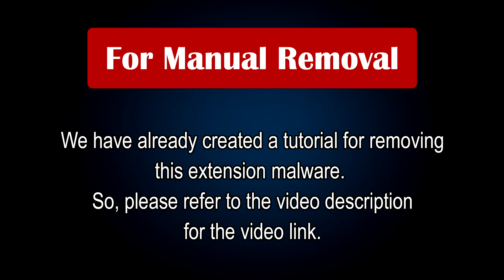FindClix Extension: Detailed Analyse & How to Remove FindClix?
The "FindClix" Extension is a dangerous browser hijacker designed to take over browser settings, specifically targeting users of Chrome and Edge. Upon infection, it alters browser configurations, redirects searches to dubious or harmful websites, and installs additional malware extensions without the user's permission. Additionally, it stealthily introduces multiple malware instances into the affected PC, greatly increasing the severity of the attack and making detection and removal more difficult.

What should I do to remove this malware?

(2) Run the *FRST64.exe* tool.
(3) Click on *Scan* button and the scan will take a few minutes to generate the FRST.txt log file.
(5) I will make a detailed solution to get rid of FindClix extension from chrome for you.